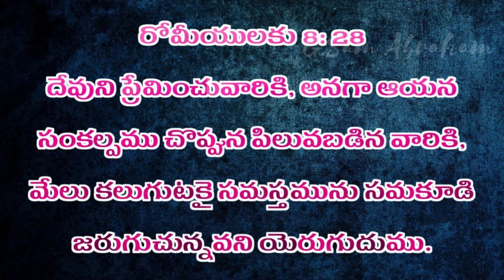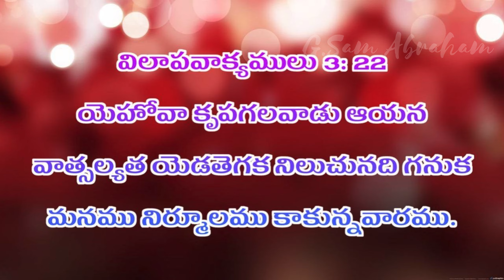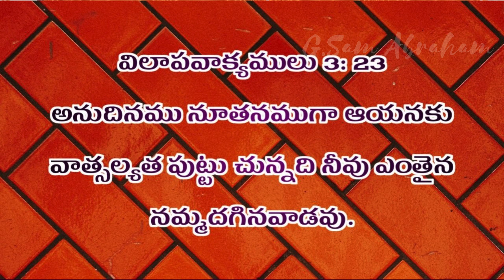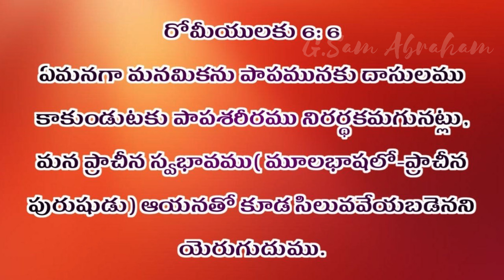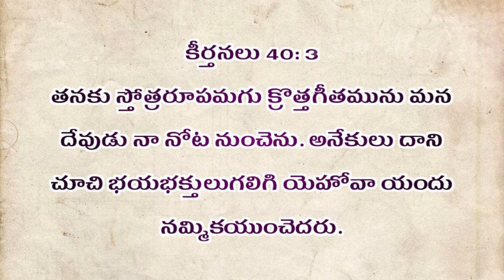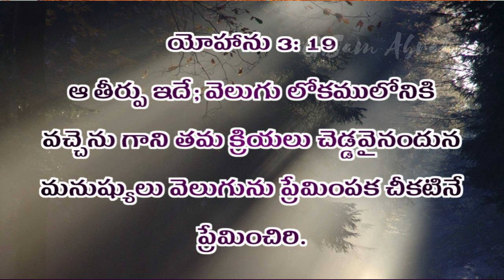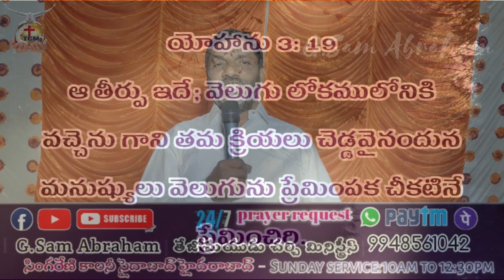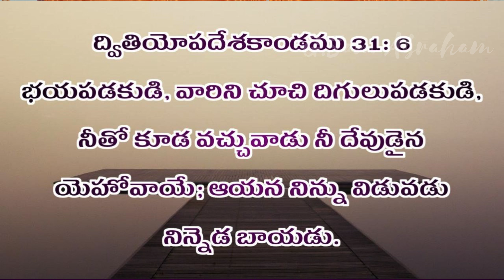దేవుని ప్రేమించువారికి,||wonderfull short message || Pastor G.Sam Abraham garu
Facebook. : G Sam Abraham